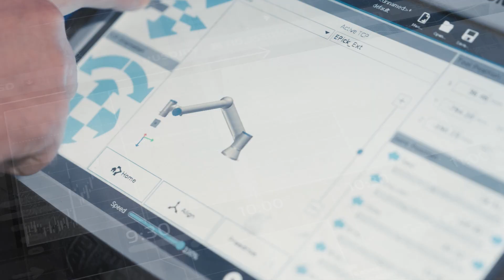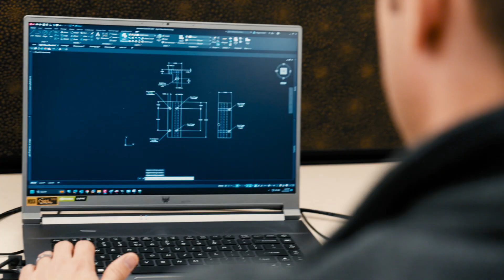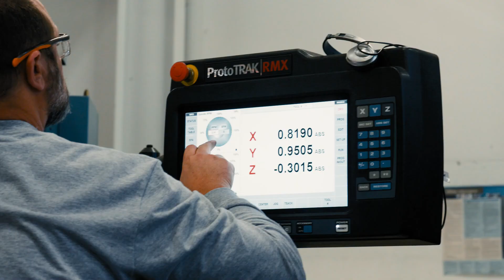AHP Corporate Overview | Industrial Automation, Robotics & Engineering Experts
Since 1961, Air Hydro Power has been a trusted partner to manufacturers across the Southeast and Midwest — delivering cutting-edge solutions in robotics, automation, fluid power, and industrial controls.

In this video, discover how we help companies across Kentucky, Alabama, Indiana, Ohio, West Virginia, and Florida reduce downtime, boost productivity, and modernize their facilities with technology that works.

💡 Our Core Solutions:
• Collaborative & Mobile Robotics
• Machine Vision & Barcode Systems
• Hydraulics, Pneumatics, and Motion Control
• ParkerStore Hose and Fitting Fabrication
• Custom Hydraulic Power Units
• Full Turn-Key Automation Solutions

From first-time automation to advanced integration, our in-house engineers, product experts, and support teams are ready to guide you.